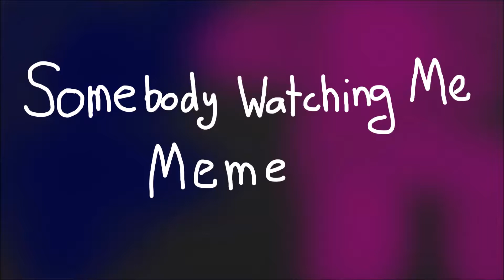Somebody watching me meme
YAY! Awesome collab with Girl craft! I loved doing it and I actually feel really proud of myself for doing this...